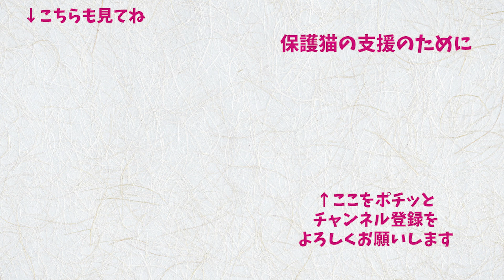【こつぶ】エリザベスカラーを着けてみた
足の怪我から獣医師さんに相談の上、断脚手術を受けたこつぶ。
保護服や包帯ができない場所で、傷口を舐めたりしないようにお店にあった一番小さいエリザベスカラーを着けてみたら…大きすぎました💦

おもちゃで遊んだりリハビリをしながら気をそらしていましたが、夜気にしてしまうので自作することにしました。

茶トラーズ兄妹３匹の保護経緯・・・

こつぶが負傷しているところを保護主さんが発見。
保護団体さんに子猫たちの保護依頼の相談が入りました。

＝登場する猫のご紹介＝
茶トラーズ兄妹
　●茶白　　男の子　　ミナト
　●茶トラ　女の子　　ナミエ
　●茶白　　男の子　　こつぶ（ハンディキャップ有）

代表
　保護猫３頭の里親になったことがきっかけで、
　預かり、ミルクボランティアをしています。

M子
　離乳時期からのお世話スタッフ。
　動画の撮影編集などを担当。

＊猫たちは動画撮影当日のメンバーになります。